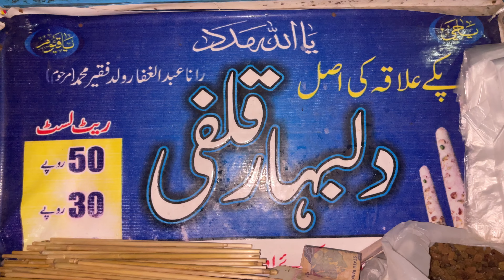Esy banta hai Metha pan 😋 | Daily vlogs| Vlog#103||| FAJA FARAR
FAJA FARAR